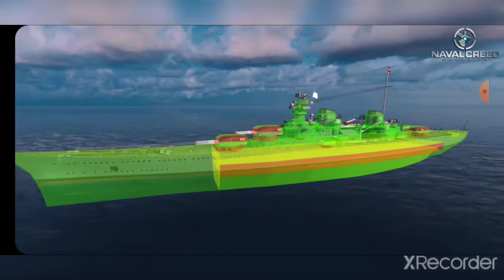Naval Creed Ship Review: O Class (Leine)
This suped-up Scharnhorst is actually pretty good in all departments except armor. She may have good stats but she eats major chunk damage and cannot ricochet 16 in shells (and higher) easily.